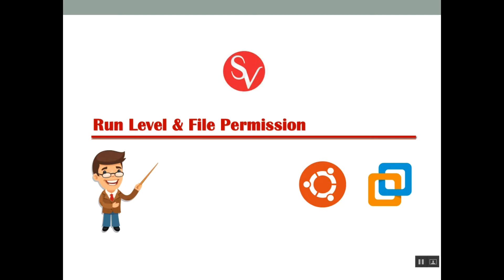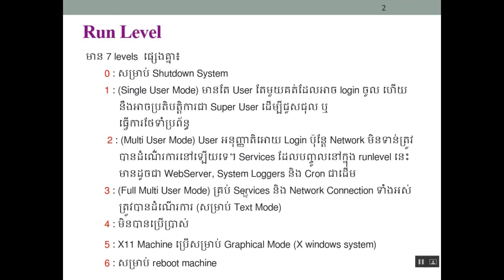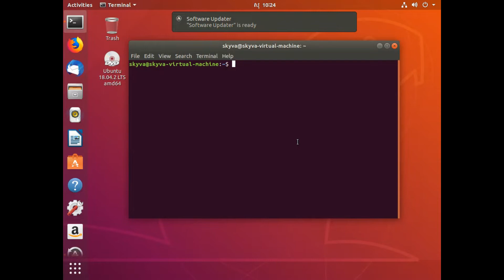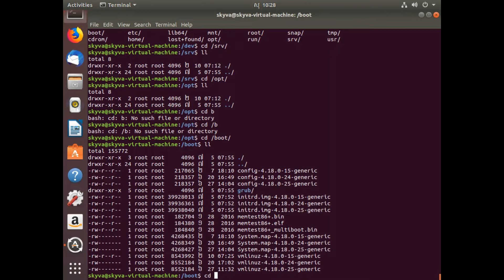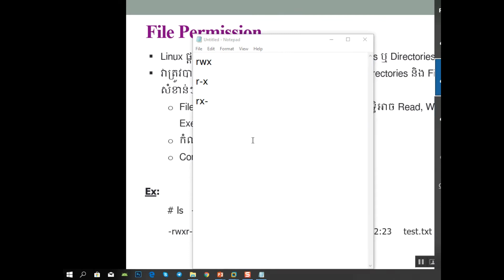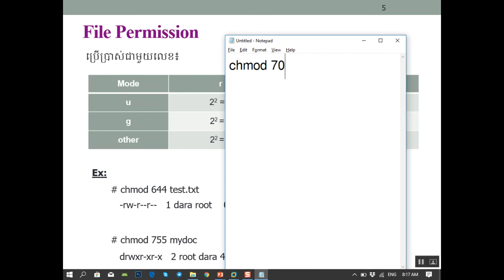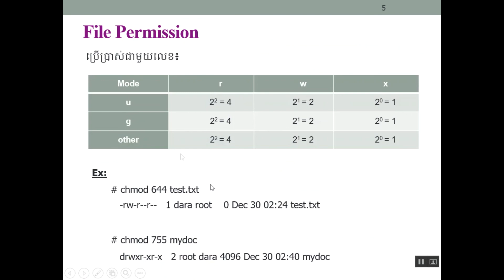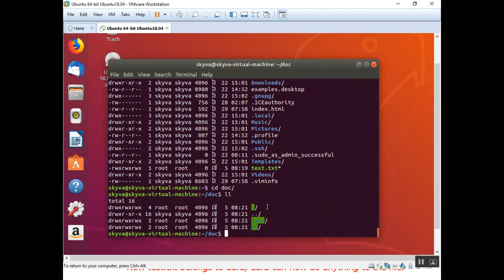Run Level and File Permission on Linux OS